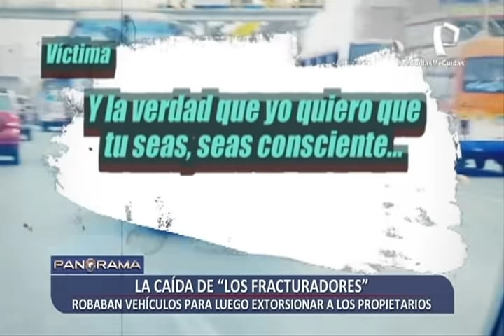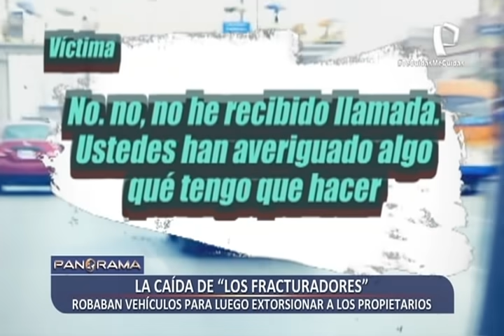"Plata por carro": cae peligrosa banda criminal dedicada a robar vehículos y a extorsionar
¡Imágenes inéditas! Esta semana se registró la caída de "Los Fracturadores", peligrosa organización criminal conformada por seis integrantes, quienes se dedicaban a los delitos de hurto agravado y extorsión. El primero en caer fue César Zamudio Flores, intermediario de la banda. Bajo su poder se les encontró más de S/ 40.000 en efectivo.

Por su parte, un ciudadano denunció ser víctima de estos inescrupulosos sujetos hasta en tres ocasiones, donde se ha visto obligado a pagar por recuperar su vehículo, de los contrario el carro sería desmantelado y vendido en autopartes en diferente puntos de la ciudad.

Las autoridades dictaron 18 meses de prisión preventiva para todos los detenidos mientras continúan las investigaciones.